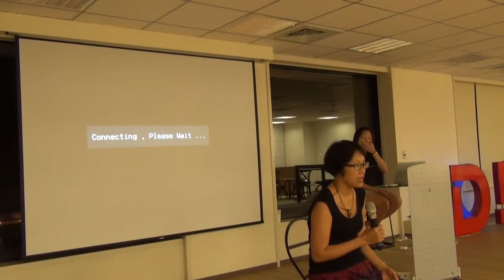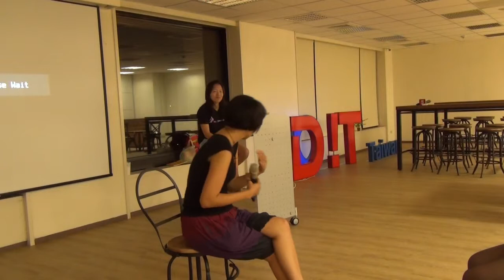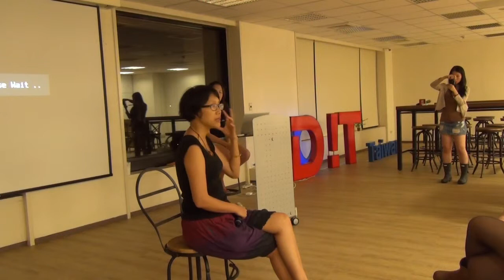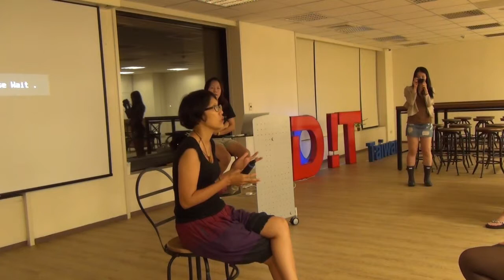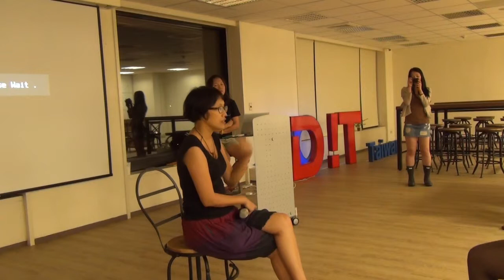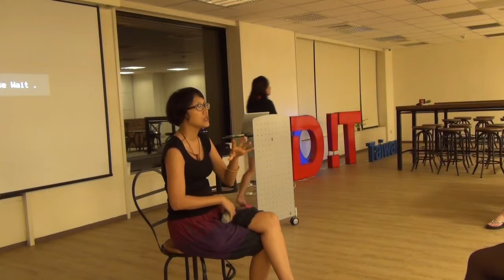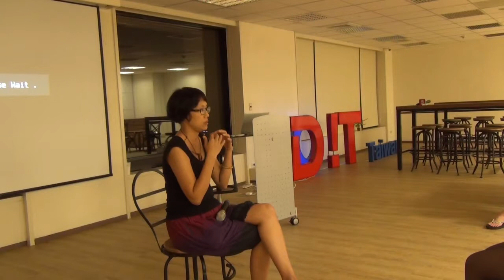交點女生Vol.6 - Vicky - 用筆寫下台灣農村土地心情的女生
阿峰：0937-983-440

地址：台北市大安區仁愛路四段4號

Vicky：“用筆寫下台灣農村土地心情的女生"

大學畢業之後的Vicky, 一如一般傳播學院的學生一樣帶著大學四年學會的專長走入媒體的圈子。正當感覺一切乏味而且乾枯，有一天他來到了台灣的農村。「看到了生命不同的價值與生活態度，那種與大地相親後的平靜與踏實、人與人之間開放後的溫暖與自在」她說著自己當時的觸動。

於是開始用筆、用相機、用心，她走進農村；因為渴望回歸簡樸的生活與心境，並渴望不停得把這些感受帶回城市人的心理。他踏上了一個彷彿小小的但是其實很巨大的個人媒體的路子。想知道到底是什麼樣的動力和心情，讓這個瘦瘦小小的女生這麼努力而積極嗎？十月份交點女生，請你一起來聽聽這個積極為台灣這塊土地奔走的女生說話。

交點簡介

經營創業：交點私塾

職場修練：學堂講座/CROSSCAMP/SEARCHING WEEKEND

翻轉校園：創。人物